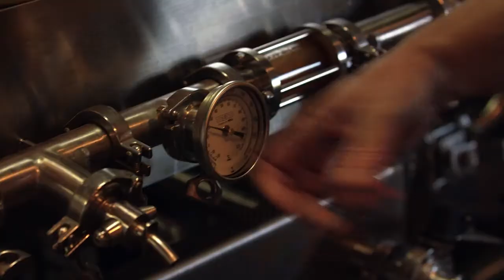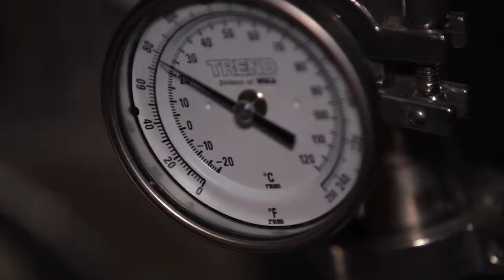San Marcos Aqua Brew - YOLO TX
Travel with us to a local watering hole serving up some of the best brews and bites in San Marcos. No ordinary brewery, AquaBrew Brewery has the unique ability to bring people together to enjoy good drinks, good food and good company. Out in the beer garden or on the rooftop deck, visitors get a taste of the beautiful atmosphere as they enjoy local entertainment. And the beer? Well, our behind the scenes look showed us that time, precision and passion is the recipe for good times and even better beer!